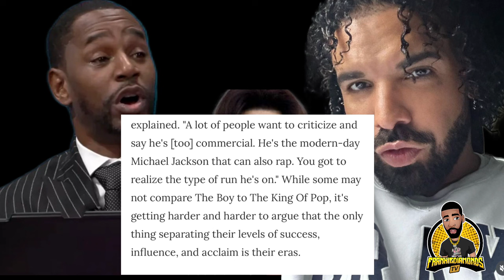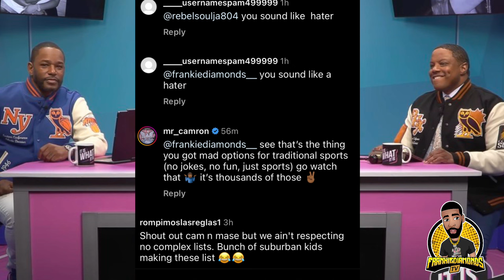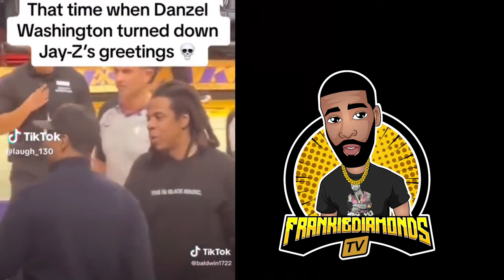Cam’Ron calls Drake the modern day Michael Jackson